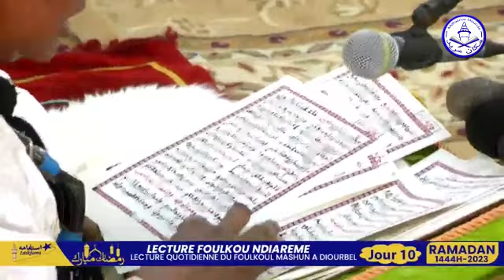Serigne Mountaqaa Gueye Fulku Njaaréem | 10 Kóor 1444 AH